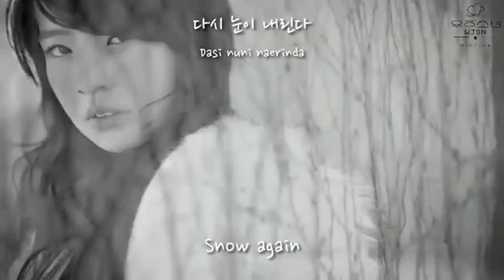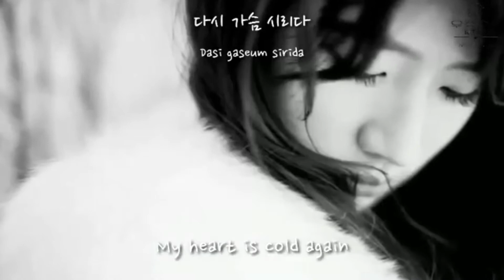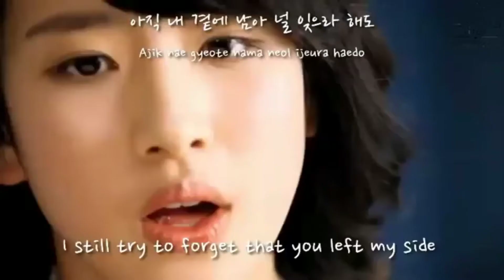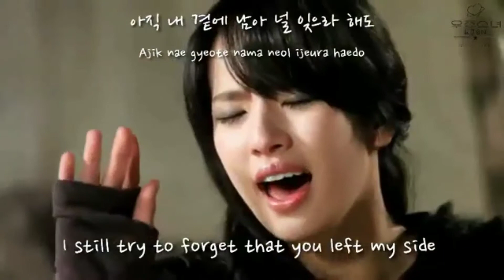SeolA Solo Singing compilation 2011-2016 wjsn 2011-2016 외부의 Seola 노래 부르기 (특별 공연, 협연 등)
This video includes SeolA's singing parts outside from WJSN's albums. Pre-debut, special stages, vlive and collaborations are in this video. Please leave a comment on any other Seola videos you'll like me to do and I'll try my best to respond and fulfill your request.

나는 비디오를 소유하고 있지 않다. 이 비디오에는 WJSN의 앨범 외의 SeolA의 노래 파트가 포함되어 있습니다. 프리 데뷔, 스페셜 스테이지, vlive 및 공동 작업이이 비디오에 있습니다. 다른 Seola 비디오에 대해 의견을 남기십시오. 최선을 다해 답변하고 귀하의 요청을 이행하겠습니다.